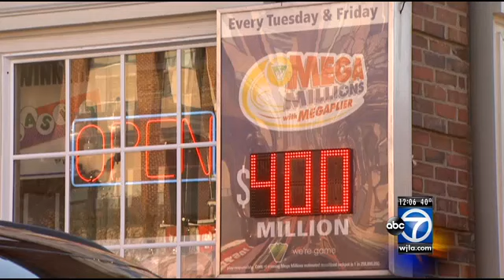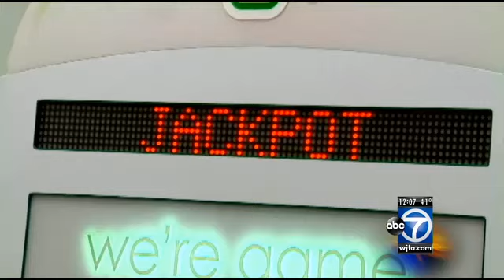Jackpot grows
The jackpot for the Mega Millions lottery game has been boosted to $425 million because of heavy sales.